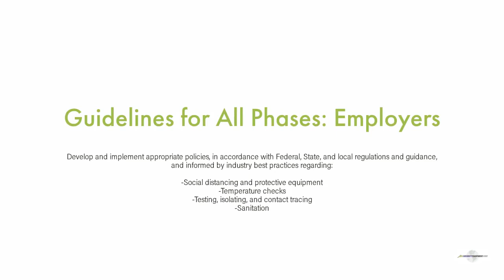ASE Walk Through Pedestrian Access Control Temperature Detector Scanner For Entrance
Walk Through Pedestrian Access Control Temperature Detector Scanner For Entrance accurately tests body temperature and alarms for fever.

- Accurate test body temperature
- Non-contact temperature sensor
- Show temperature and alarm for fever

Applications:
    Office Buildings
    Schools
    Shopping Malls
    Factories